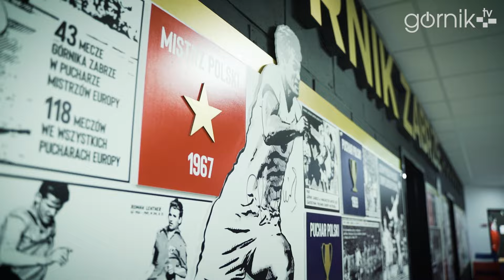Treningowa integracja, nietypowa rywalizacja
W ostatnich dniach przedświątecznego okresu, pierwszej fazy cyklu przygotowań,  do rundy wiosennej, przed kończącym ten okres sparingiem z Miedzią Legnica, Sztab Szkoleniowy Trójkolorowych zafundował piłkarzom nietypowy trening. Integracyjne aktywności, gry, rywalizacja i dużo śmiechu z jednej strony spajają drużynę, dając mnóstwo zabawy i śmiechu, z drugiej, nawet takie ćwiczenia, szlifują i trenują zręczność, opanowanie, wytrzymałość czy inwencję. Zobaczcie Vlog z zabaw treningowych.